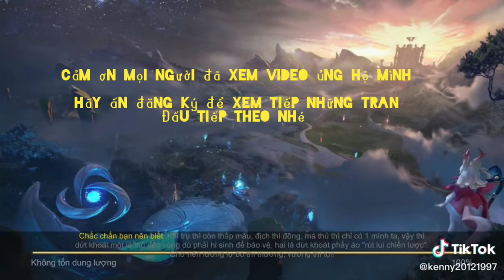Tel'annas mùa 20...!!đột biến những pha xử lý hay nhất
Để đoán xem nhiều video tiếp theo nhé mọi người